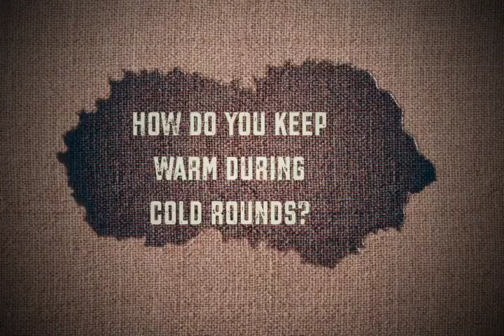Layers and Your Club-Head Speed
How do you fight the cold when you play golf? Layering with the wrong fabrics can restrict your swing, and rob you of club head speed.
What is our suggestion? Find the right mix of base layers to keep your upper body free and warm and get yourself a nice pair of rain pants. Even if there is no rain in the forecast, rain pants can cut the wind and keep your legs warm and toasty, allowing you to stay warm while shedding a layer or two off of your upper body.